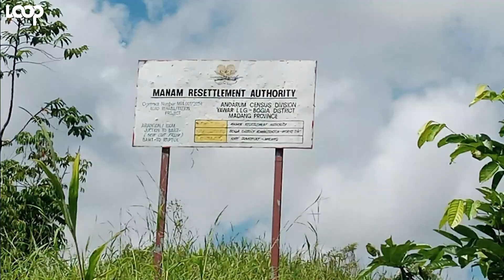JICA Boosts MaRA Project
Japanese International Corporation Agency or JICA through its contractor INGE’ROSEC Corporation have come on board to assist in the construction of road works and bridges at Andarum, where the displaced people of Manam Island will be relocated.

The Manam Resettlement Authority or MaRA has reached an agreement with JICA on this. This engagement is seen as a boost for MaRA in getting the job done efficiently as it is aligned to their vision of resettling the displaced Manam Islanders, ending the project come 2030.